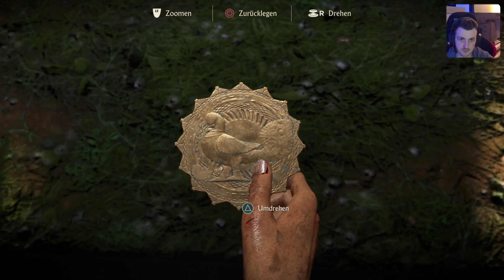Ein Land voller Rätsel #3| Let's Play Uncharted The Lost Legacy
Spiel: Uncharted 5 The Lost Legacy